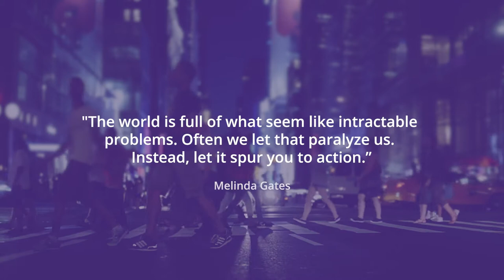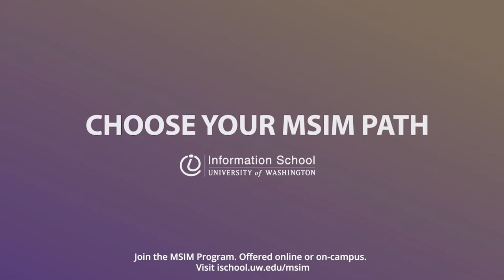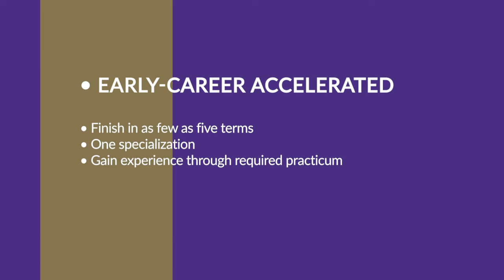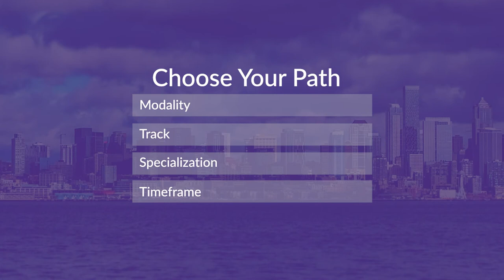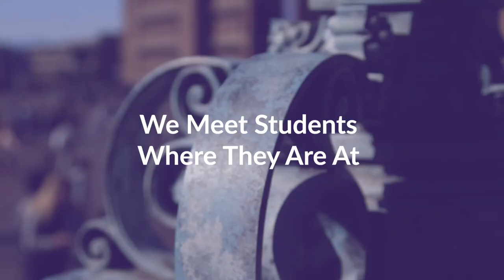Master of Science in Information Management: Choose Your Path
The Master of Science in Information Management program at the University of Washington Information School is highly customizable. Students can choose one or two specializations to focus their studies on areas that interest them most.